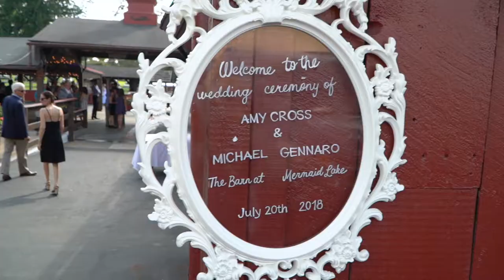Wedding at The Barn/Paddock Room, Blue Bell, PA 19422 By Alex Kaplan